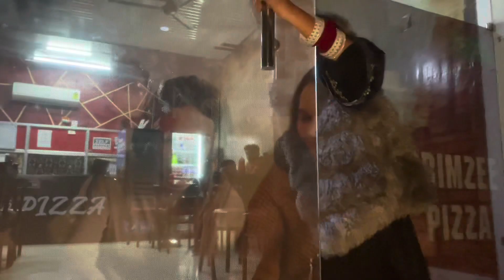Itna Sasta saaman 😳😱🤯|| Himachal trade fair || Himachal super bazar || Dehra